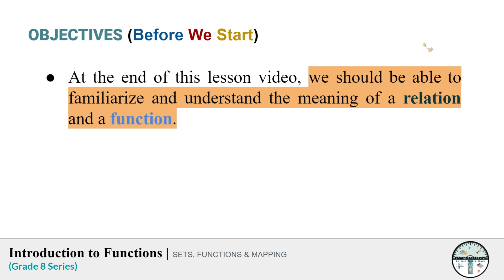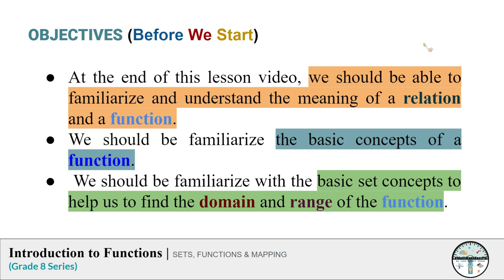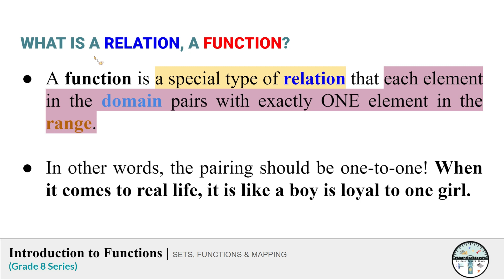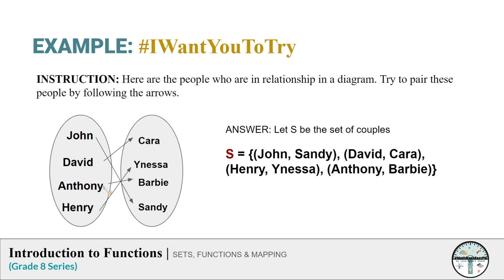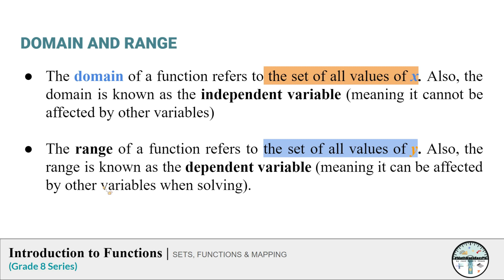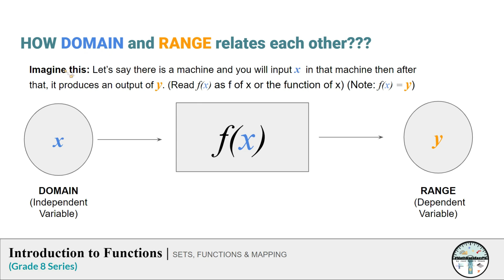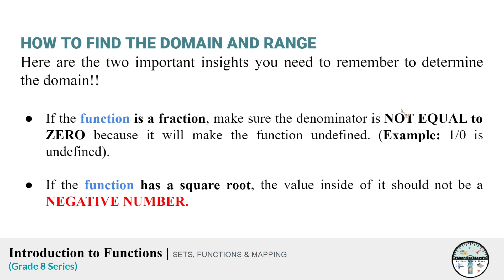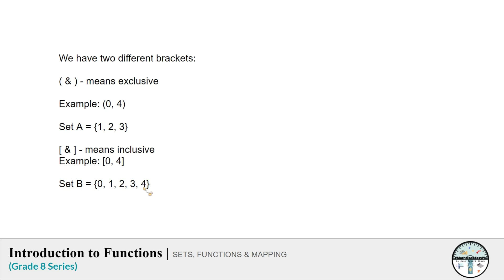Introduction To Functions | Grade 8 Series / Sets, Functions & Mapping (Algebra) - EPISODE 1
NEW VIDEOS OCASSIONALLY!

Hello!
MathMadeEasyPH is a YouTube educational channel that aims to reach students/learners that have a hard time dealing with Mathematics especially in this new normal situation due to the global effects brought by the COVID-19 pandemic.

This channel will provide high-school mathematical lessons in a simplified way. The range of topics will be from Grade 7 (this may also include some lessons in General Mathematics). However, lessons related to Calculus will not be included.

Also, this channel will post content about a certain word problem whenever it is a contest-oriented or not.

All of the videos are posted here undergo professional consultations.